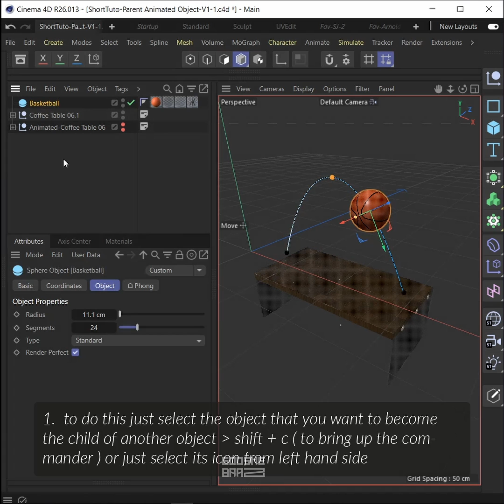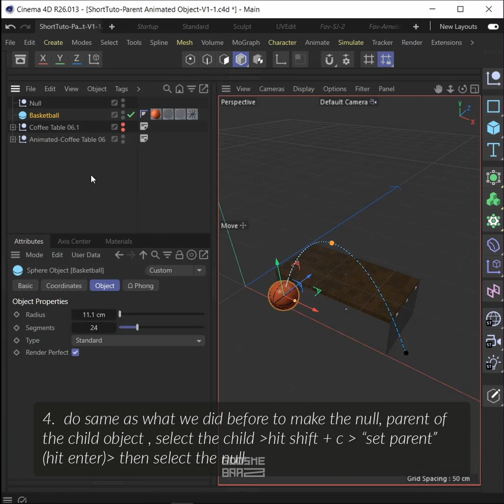How to parent an animated object in Cinema 4d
in this short tutorial I explained how to  parent an animated object in Cinema 4d , I also show how to unparent it, and describe what if the parent object is also animated.

📝 whole video in text 📝:

❓until now probably you came across to a situation like this where you need to put an animated object inside another object as a child of that object, but this ruins the animation

⭐solution:

1. to do this just select the object that you want to become the child of another object “--next--” shift + c ( to bring up the commander ) or just select its icon from left hand side
2. search for “set parent” and hit enter “--next--” then select the object that you want to become the parent of selected object

now , if you play the animation you can see that it works properly and you can move your parent object

❓what if you want to unparent animated object ?

⭐solution:

just select the object (child object) “--next--” hit shift + c “--next--” search for “unparent” “--next--” hit enter.

❓but what if your parent object is also animated ?

⭐solution:

1. in this situation “--next--” go to first keyframe of the child object (in my situation the frame 0 is where my ball animation is started)
2. then select the child object “--next--” hold down shift and click on null ( to make a null at exact position of the child object)
3. drag out the null from child object
4. do same as what we did before to make the null, parent of the child object , select the child “--next--”hit shift + c “--next--” “set parent” (hit enter)”--next--” then select the null
5. now you can offset the null object to the position you want
6. then add null object to the animated parent by drag and dropping it to that

✳be aware that using “set parent” command is just for when the child object is animated , here the null is not animated so you can just simply drag and drop it to animated parent

this is a tutorial from a larger series which I will add quick short tips, tricks and project each week.

you can see my other content on my YouTube and Instagram.